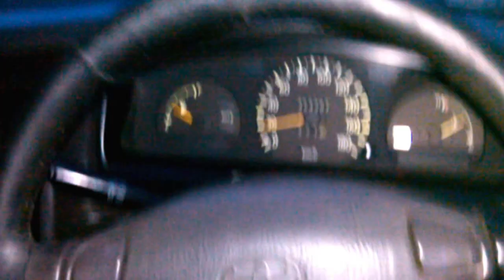toyota corona на продажу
Toyota Corona